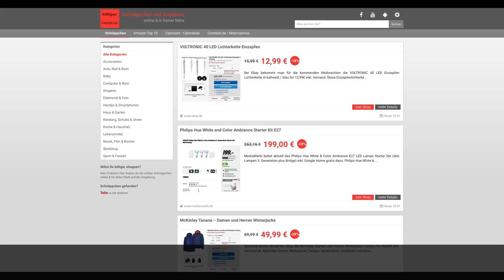Schnäppchen/Billiger des Tages 2.11.17 - McKinley Tanana – Damen und Herren Winterjacke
Heute ist Schnäppchen/Billiger des Tages  - McKinley Tanana – Damen und Herren Winterjacke.